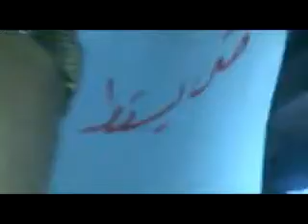6 5 Aleppo أوغاريت حلب بستان القصر , مظاهرة مسائية نصرة للمدن المنكوبة ج2